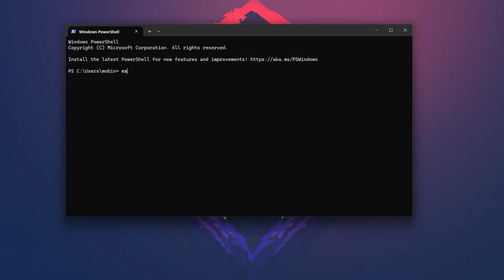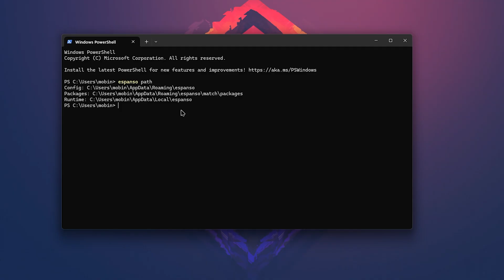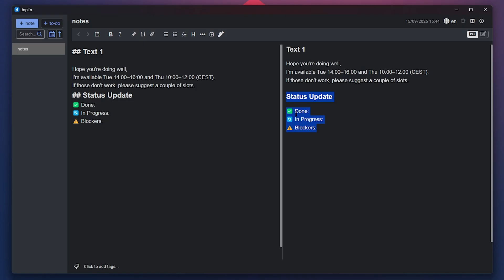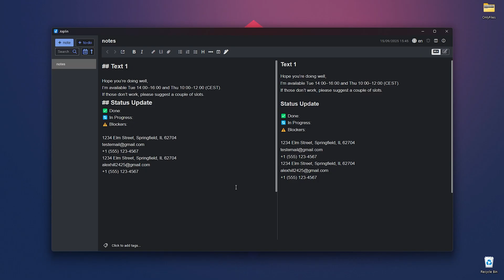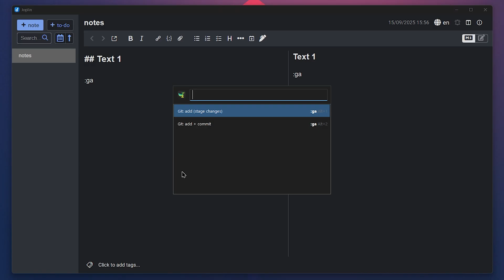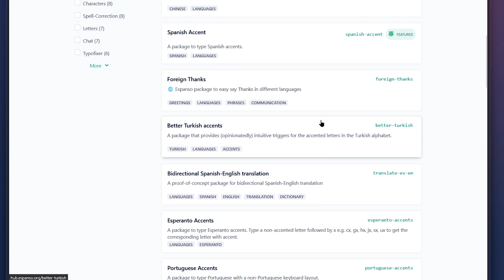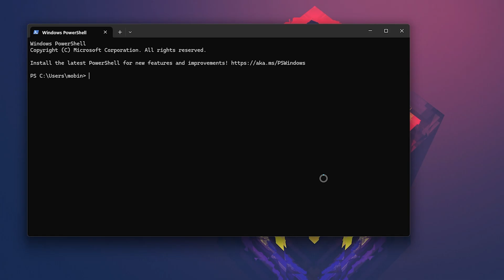Why You Need a Text Expander (With My Configuration Included)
Why You NEED a Text Expander (with my config included)
Tired of typing the same sentences over and over again? A text expander is like a cheat code for your keyboard — and the best one out there is Espanso.
In this video, I’ll walk you through how I use Espanso every day to save hours on emails, notes, client work, and even coding. I’ll also share my personal configuration so you can download it, customize it, and instantly boost your productivity.
The best part? Espanso is free, open-source, and works everywhere: Windows, macOS, and Linux.

⏱️ Timestamps
0:00 - Intro
0:51 - What a text expander does & how it works
1:13 - The best text expander
1:29 - How to install Espanso
2:08 - Where’s the config file
2:56 - Email
4:16 - Writing
5:03 - Messaging
5:23 - Developers
6:08 - Espanso Hub
7:23 - Final Thoughts / Outro

Automating emails, meeting times, and status updates.
Daily-life triggers for addresses, emails, and phone numbers.
Writing & docs shortcuts: Markdown, boilerplates, tables.
Chat hacks for Discord, Slack, and quick reactions.
Power tricks with timestamps, IPs, UUIDs, and translation.
Developer candy: Git shortcuts, Docker commands, regex, JSON snippets.
How to supercharge Espanso with packages from the Espanso Hub.

I’m Mobin! I share videos on useful software, AI tools, websites, and tech tips to help you get more done and spend time on what really matters.
So if you're into that, hit the sub button to get all the cool tools and tips right when they drop!